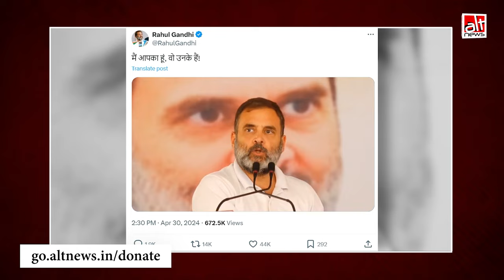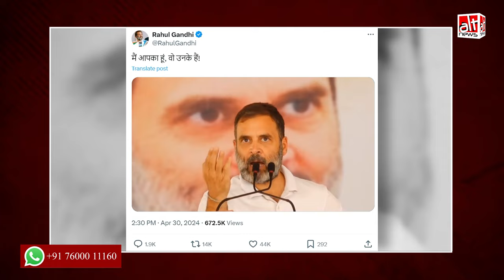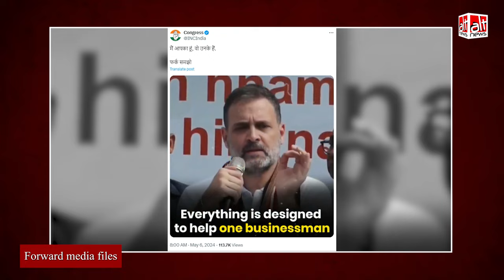Fact Check: क्या राहुल गांधी ने अडानी-अंबानी पर बंद कर दिया हमला? PM मोदी का दावा ग़लत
Rahul Gandhi attacked Ambani-Adani in his speeches on May 3, 4, 5, 6 & 7. Modi's 'sudden silence' claim is not only FALSE, it also marks a significant moment in the campaign discourse where he is responding to a narrative set by Congress.